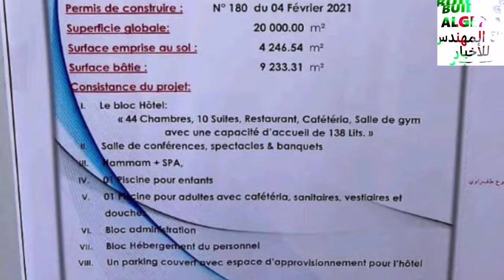تعرفو على هذا الفندق ذات الطراز الرائع قيد الإنجاز في مدينة ورقلة NEW HOTEL IN OURAGLA